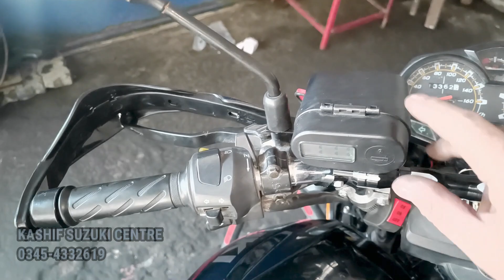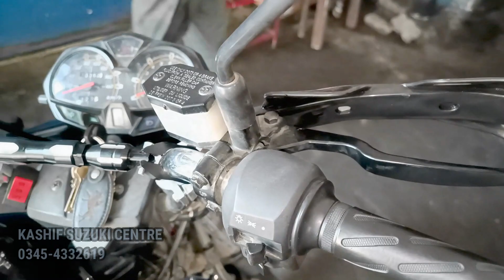SUZUKI GR 150 INSTALLATION OF FANCY PARTS VERY EASY AT HOME@kashifsuzukicentre